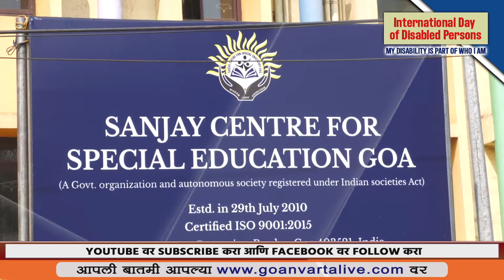WORLD DISABILITY DAY ! "राज्य दिव्यांगजन आयुक्त" गुरुप्रसाद पावसकर यांच्याशी खास मुलाखत !